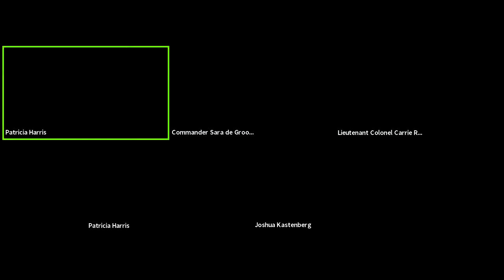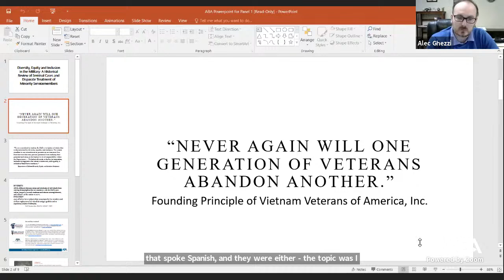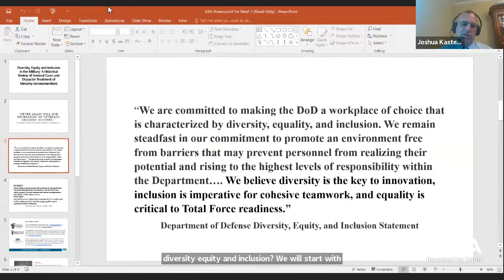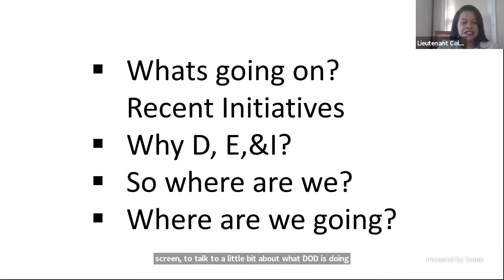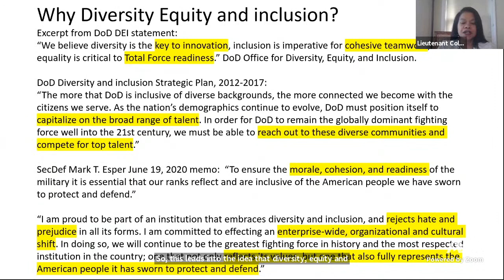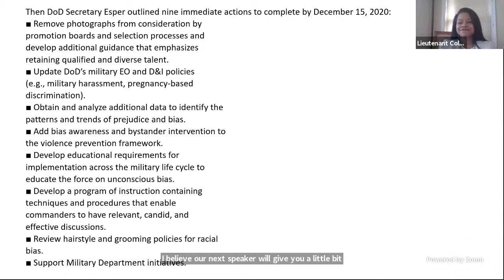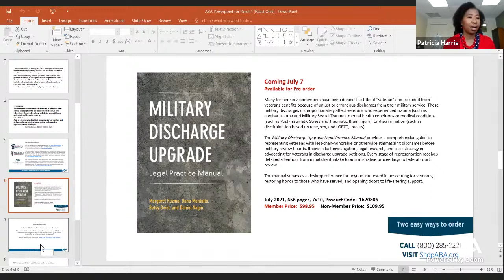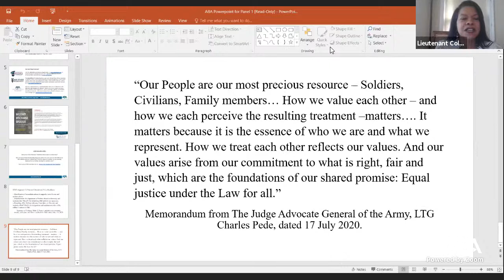A Historical Review of Seminal Cases and Disparate Treatment of Minority Service Members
This panel provides an educational review from a historical perspective of discrimination and the lack of diversity and equity in the military, including historical changes in military justice designed to remove these disparities. It also discusses the status of these matters in today’s Armed Services.

The discussion includes a review of several historic/seminal courts-martials where minority Soldiers were convicted of crimes without adequate legal defense. It includes a brief discussion of the current findings related to disparity in military justice for minority service members. We review several of the Defense Department’s initiatives related to diversity and inclusion. Finally, the discussion includes any current initiatives/measures to counter this historically inequitable treatment in each of the services.

This panel includes senior military veterans and retirees who have an interest and desire to help further the dialogue, understanding, and education of all legal professionals in these areas. The death of George Floyd has highlighted the fact that change is still needed.

Panelists include:
- Commander Sara de Groot – Executive Officer, Regional Legal Service Office Naval District Washington
- Joshua Kastenberg – Associate Professor of Law and Lee & Leon Karelitz Professor in Evidence and Procedure, University of New Mexico School of Law
- Lieutenant Colonel Carrie Ricci (ret.) – Associate General Counsel, Marketing, Regulatory, and Food Safety Programs, USDA
- Patricia Harris (Moderator) – Member, ABA Standing Committee on Armed Forces Law